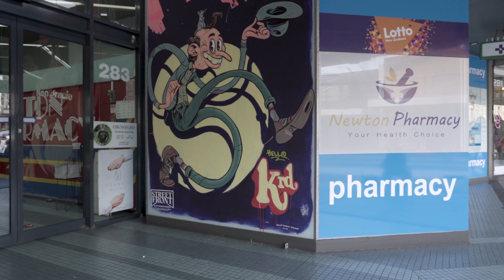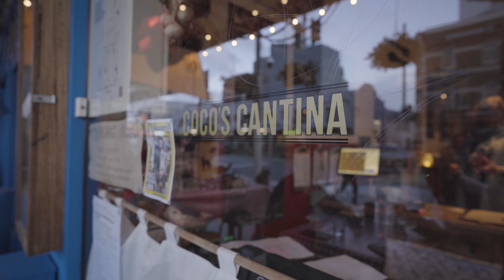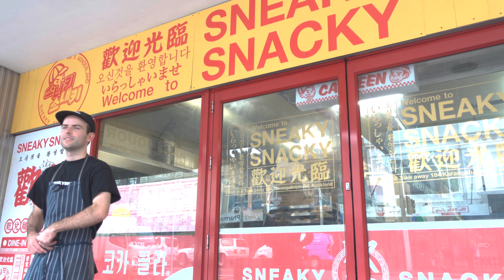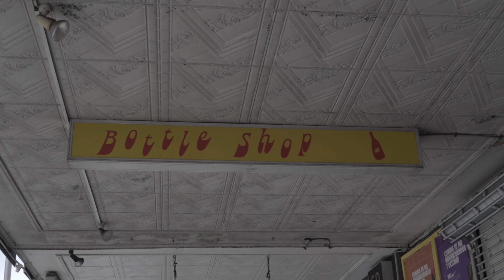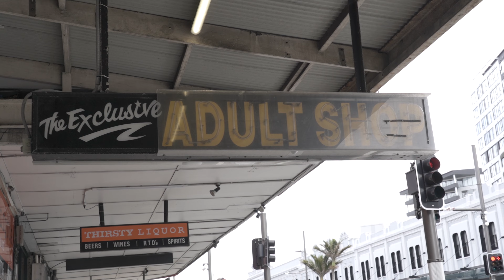Open Door Policy | A Mini Series on K Road Hospo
Karangahape Road was named one of the coolest streets in the world, and it's no surprise why. It's a golden melting pot of cuisine, creativity, and art. I had the absolute pleasure of sitting down to chat with 4 iconic Karangahape hospo folks - 3 owner/operators and a head chef. That sounds like a riddle.. 'three owner/operators and a head chef walk into a bar...'

Coco's Cantina
The Pie Piper
Sneaky Snacky
and Daily Daily

What a joy this project was. Make sure to tune into all 4 episodes which will be available on Apple, Spotify, iHeartRadio, or wherever you get your podcasts.